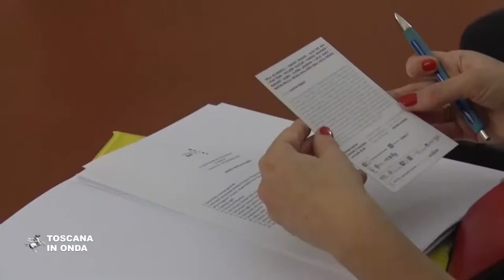Lo schermo dell'arte Film Festival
Torna al Cinema La Compagnia di Firenze, dal 13 al 18 novembre, l'undicesima edizione dello 'Schermo dell'arte film festival'. La notizia